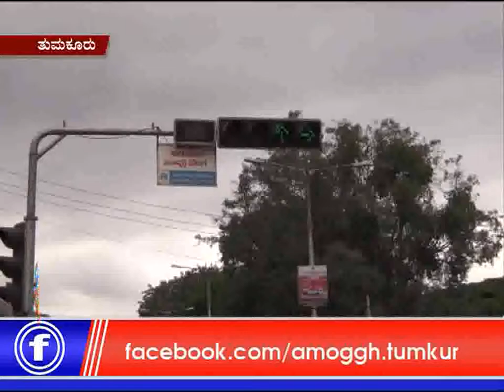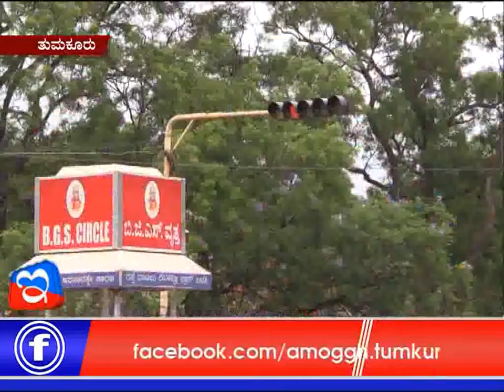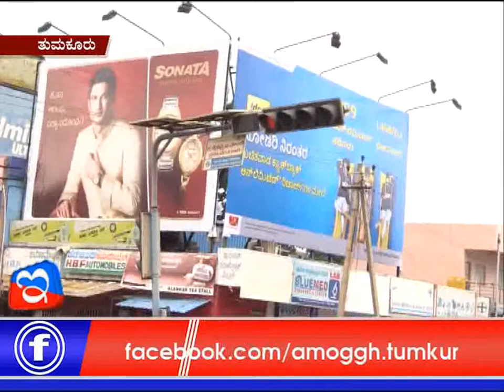22: 06 :2018: Amoggh News